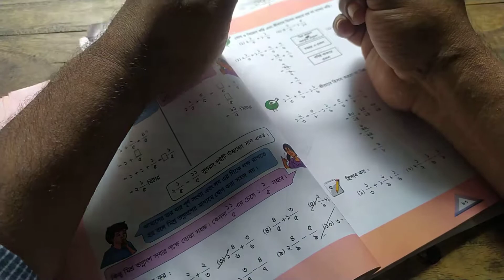Math class class five Class date 17-08-2020 20th math class Iqra Darul Ulum Madrasah